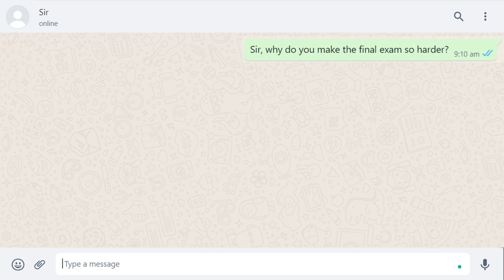A chat with a Sir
A part of the Hilarious Memes collection presentation @ MORA MSEG 22' Get together.